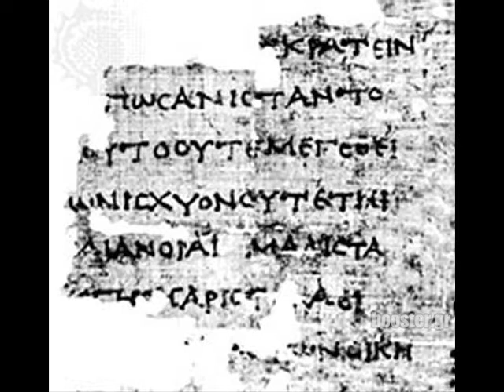Α' Λυκείου Αρχαία μάθημα 2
Α' Λυκείου Αρχαία μάθημα 2 Εισαγωγή στην Αρχαία Ελληνική ιστοριογραφία